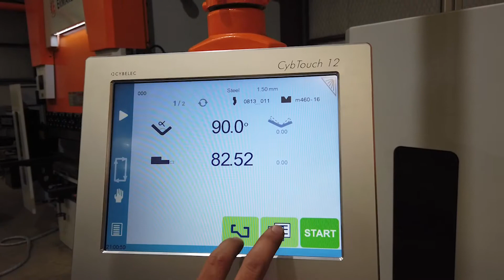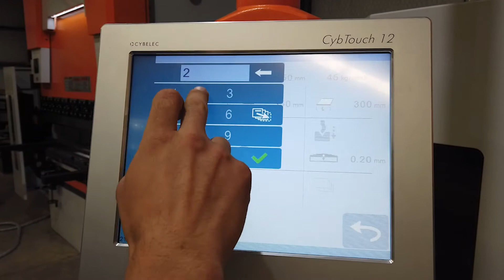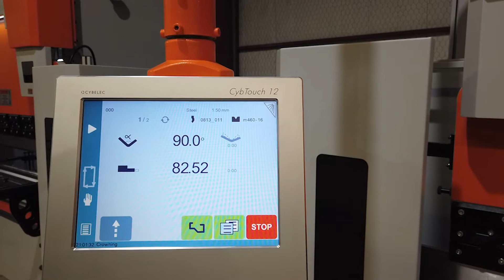A la venta Dobladora CNC Ermaksan Power Bend Pro 10.1-148 | Industrias Frimar | Maquinaria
PRODUCTO NUEVO - SOBRE PEDIDO
Tipo Hidráulica
Capacidad 148 U.S. Ton
Cama 10'2"
Entre Paredes 8'6"
Stroke 10.8"
Tope Motorizado
Garganta 16"
3 Ejes Y1, Y2, X: 800mm
Peso 17,432 lbs
Dimensiones 84" x 193" x 104"
Crowning Motorizado
Control Cyblec 12V
Voltaje 230 | 460
Incluye:
  Dado ganso superior
  Dado 4 caras inferior